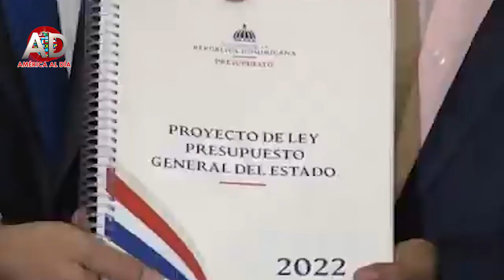JESUS CAMILO 2021 NOV 11